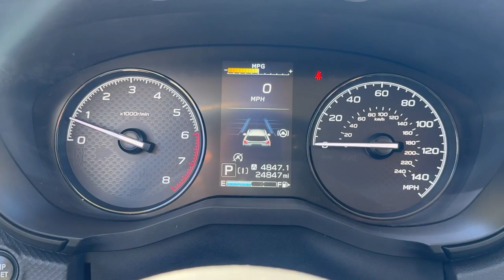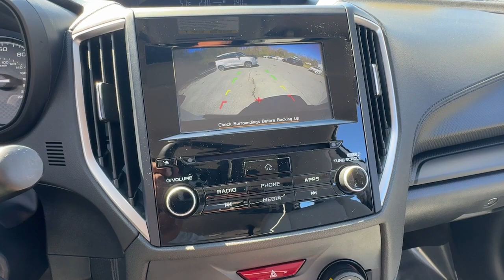2021 Subaru Forester Dartmouth, Middle Town, Raynham, Seekonk, West Warwick MA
Pre-Owned 2021 Subaru Forester  available at Colonial Honda of Dartmouth located in 225 State Rd., Dartmouth, MA, 02747. Servicing the Dartmouth, Middle Town, Raynham, Seekonk, West Warwick area.

Take a moment to check out the  2021  Subaru Forester.  This well-built Forester delivers confidence, comfort, and capability. Advanced safety tech, a smooth ride, and all-wheel-drive position you for success on every journey.  Make the most of your outdoor lifestyle in this capable Forester. Come in for a fun and easy test drive. Our team will make it the best part of your day.